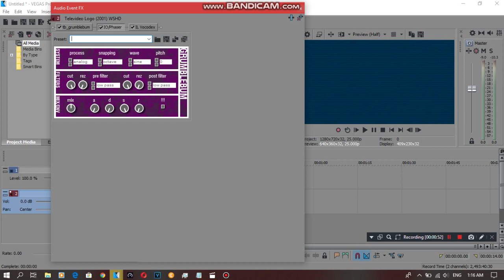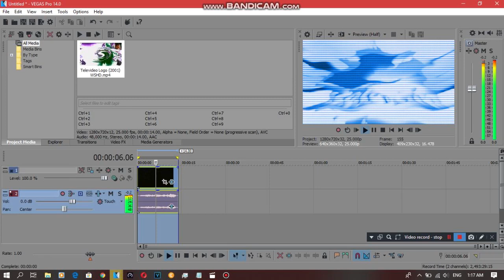{REQUESTED} How To Do Make Some Filmup V6.2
Requested by: Alanna, DN, LIIHD, MBVE2019, MIVM725 and OL.